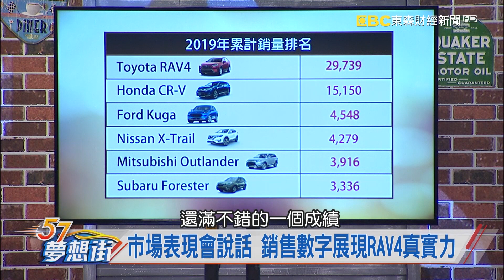市場表現會說話 銷售數字展現RAV4真實力《夢想街57號 預約你的夢想 精華篇》20200120 李冠儀 鄭捷 蔡崑成 羅焜平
跨世代選車術! 市售百萬熱門休旅全面解析
觀眾朋友大哉問! 眾多百萬休旅該怎麼選?
市場表現會說話 銷售數字展現RAV4真實力
不同年齡買不同車? 貼合需求購車考量超級多